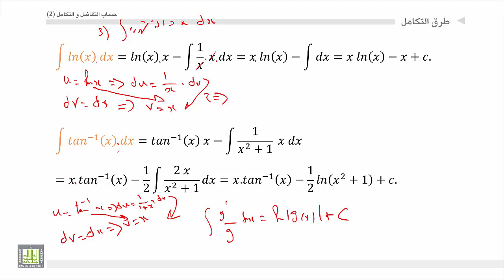حساب التفاضل و التكامل 2 | الوحدة 4 | التكامل بالتجزئة الحالة الثالثة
المقررات المفتوحة
التكامل بالتجزئة الحالة الثالثة